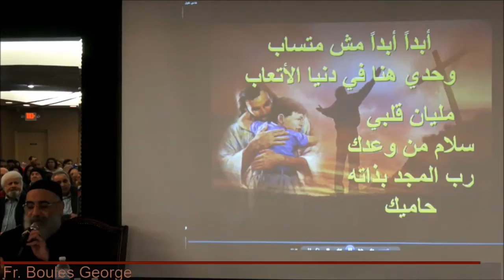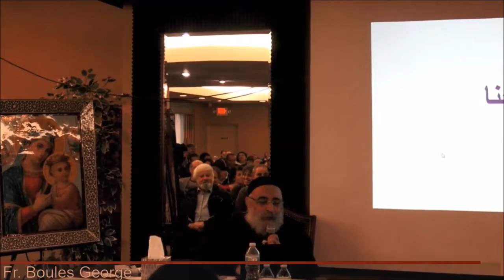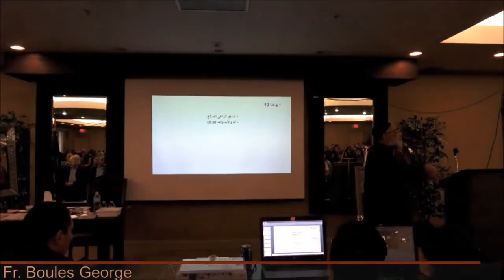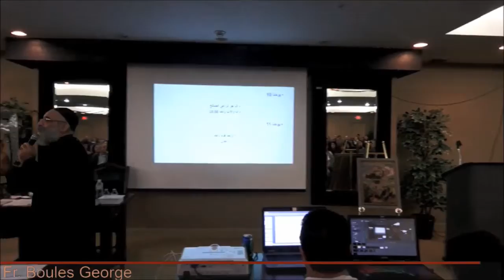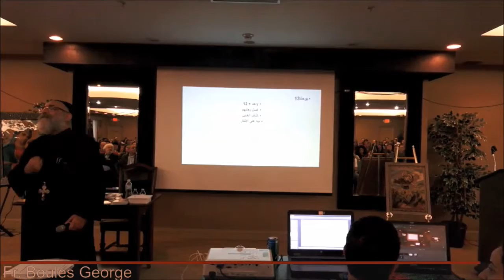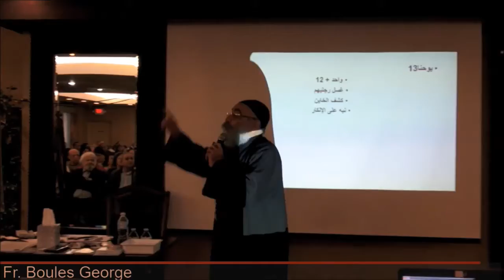13 - Fr. Boules George - إنجيل يوحنا - جزء ٢ - إستعد للقاء إلهك